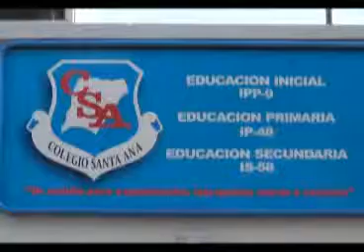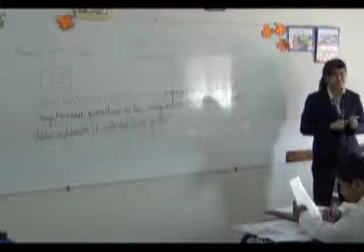MyVos Col santa ana 19 de enero